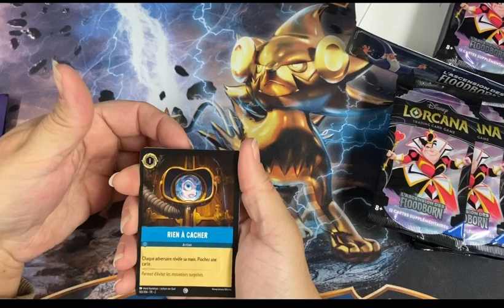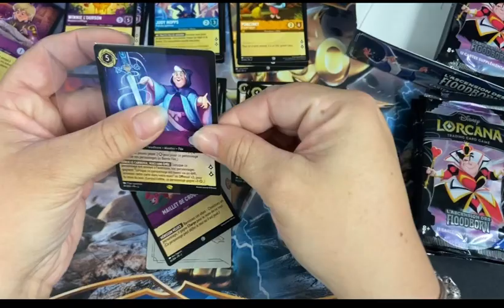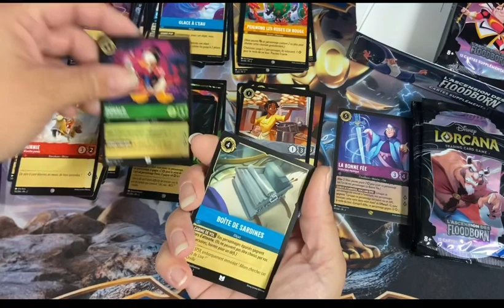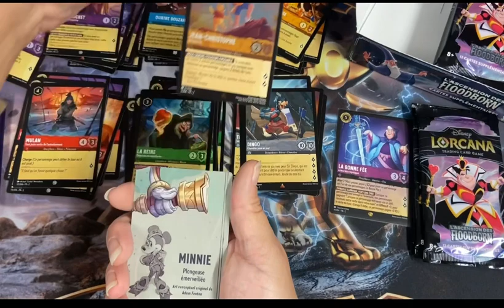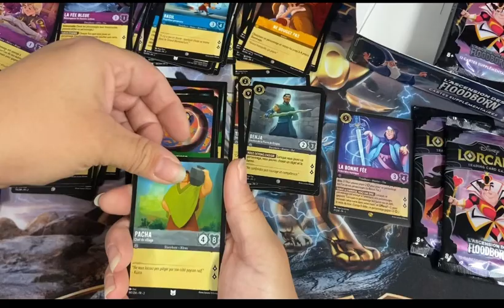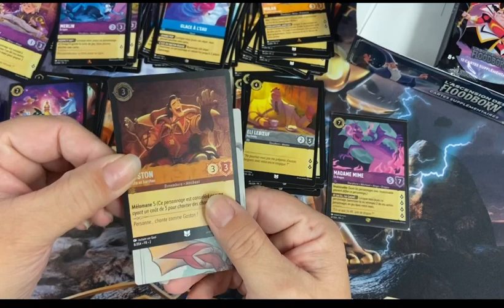Ouverture display lorcana 1/3